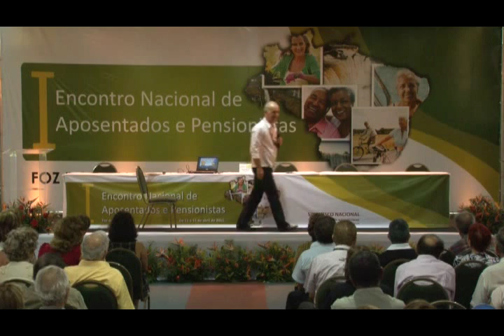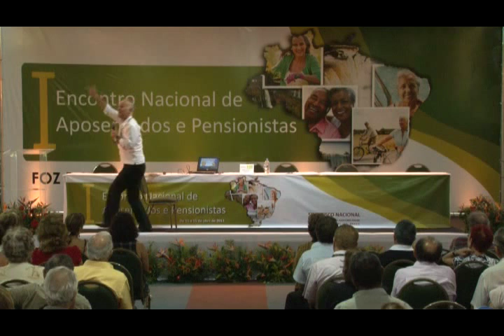É inútil buscar a felicidade fora de nós - Júlio Machado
Trecho da palestra ESCOLHA SER FELIZ, proferida para aposentados da Receita Federal, em Foz do Iguaçu